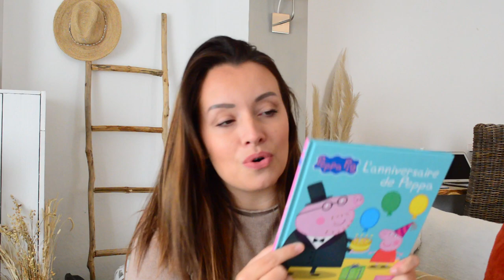HAUL ACTION - PRÉPARATION ANNIVERSAIRE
✰ Produits mentionnés :

✰ Ce que je porte dans la vidéo :

Pull zara ancienne co

✰ Mon appareil photo est le

Melissa